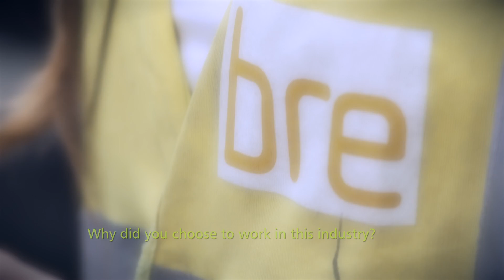Amaia Harries, one of our female engineers at BRE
In an interview recorded for National Women in Engineering week 2014, Amaia tells us how she became a structural engineer, about how her drive and passion to understand the way buildings work, and about the exciting role she has at BRE